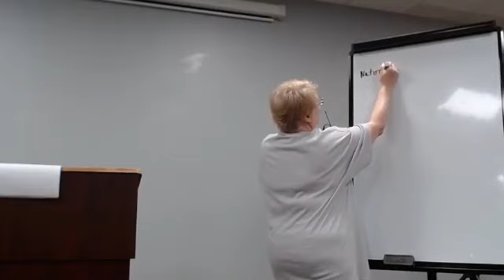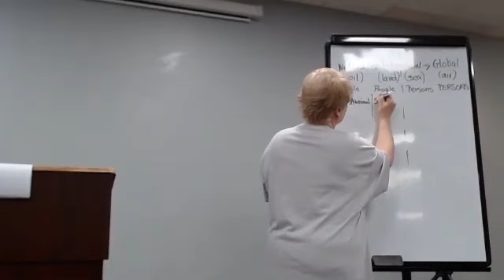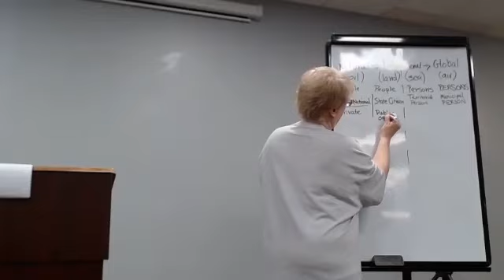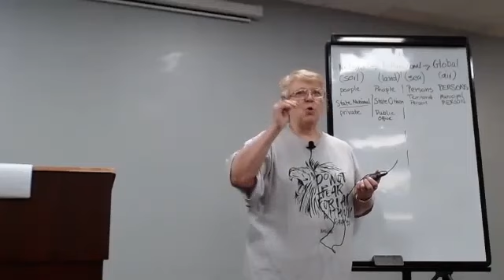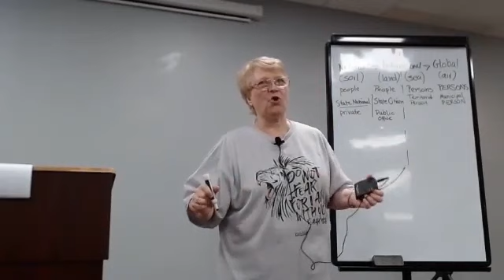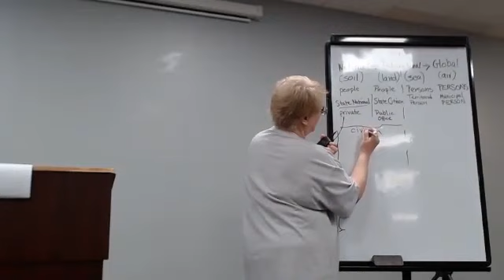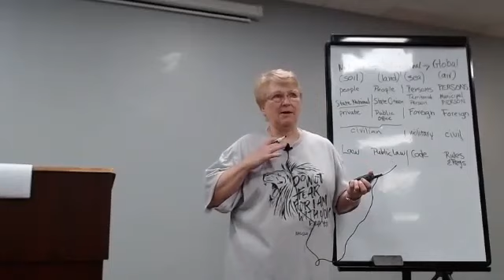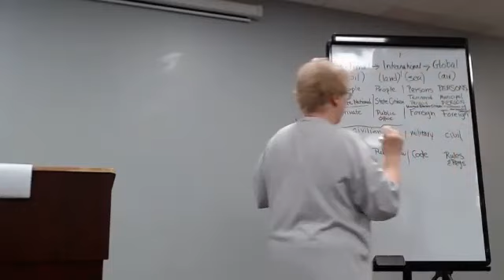02 Anna Austin Meeting 09292019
This was an all day meeting with a panel discussion at the end. The information is critical to freedom in America. There is no substitute for this information. If you really want your children to live in a free country you should watch all of these videos from Anna Von Reitz.